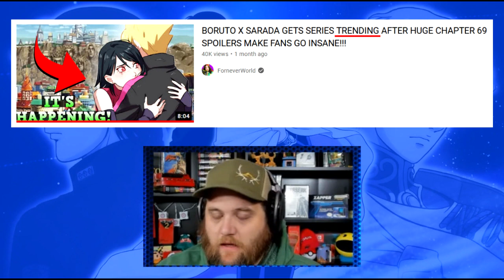Anime Hype #34: The truth about hyping a show by mentioning it’s trending on Twitter 2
look at all these bought bots telling you a lot of people care about the return of Bleach